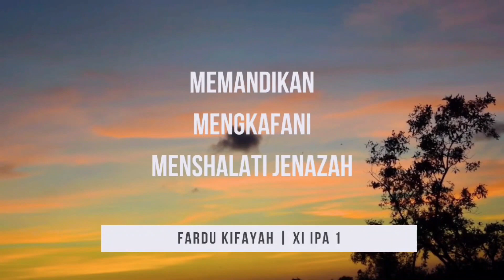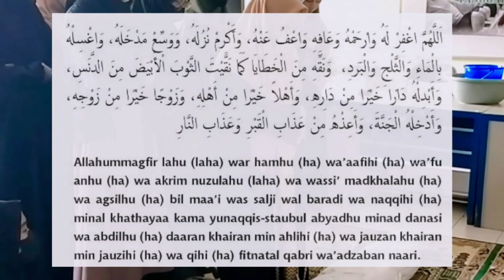Fardhu Kifayah XI IPA 1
Assalamu'alaikum,
Dalam rangkaian kegiatan Pesantren ramadhan 1443 H/ 2022 M. MAN Balikpapan melalui guru Bidang Studi Agama memberikan bimbingan dan pelatihan kepada seluruh siswa mulai kelas X , XI dan XII  materi tentang "Fardhu Kifayah" yang didokumentasikan dalam bentuk audio visual dan dibuat oleh seluruh peserta secara berkelompok menurut jenjang kelas.
Semoga kehadiran video praktek siswa ini dapat memberikan manfaat bagi siswa kelak setelah lulus dari madrasah.

Jika terdapat kekurangan dalam pembuatan video ini mohon dimaafkan dan jangan lupa untuk memberikan dukungan channel ini dengan cara like dan share agar MAN Balikpapan selalu memberikan konstribusi positif dalam ide dan kreatifitas siswa..
TIM PELAKSANA KEGIATAN  :
Penanggung Jawab : Kepala Madrasah Roihanun, BA., S.Pd
Guru Pembimbing :
Ustadz H. Mujibur Rohman, S Pd.I, Ustadz Zainuddin, S.Ag, Ustadzah  Istavida, M.Ag, Ustadzah Dra. Wijiastuti
Tim Support : Seluruh Wali Kelas X - XI dan XII , Dewan Guru dan Seluruh Siswa MAN Balikpapan
Tim Humas  MAN Balikpapan